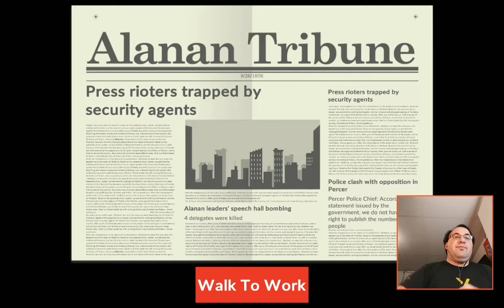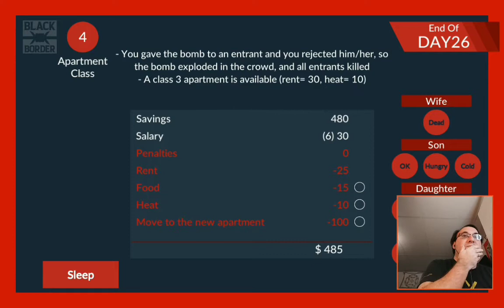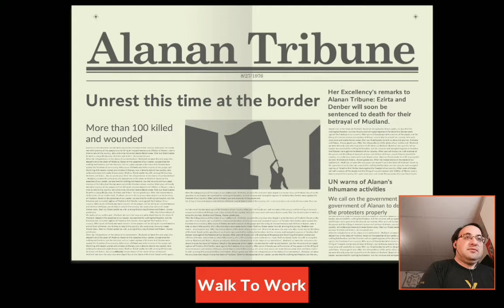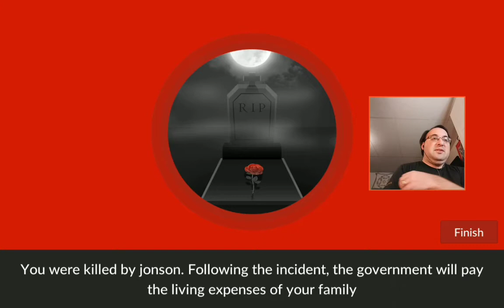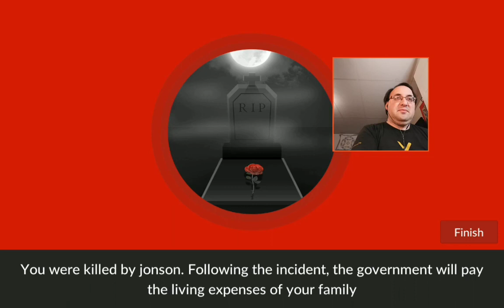Don't Kill Me in Black Border #15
Things are setting off. First a briefcase bomb and then a gun man. How am I going to get out of this.